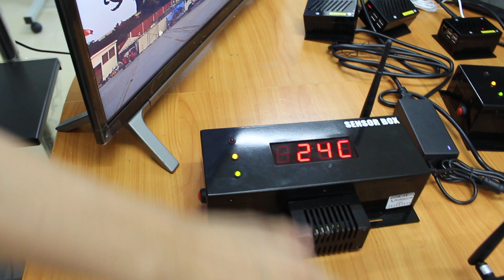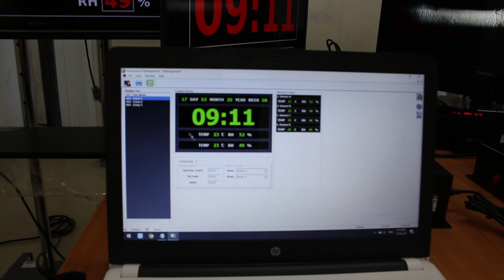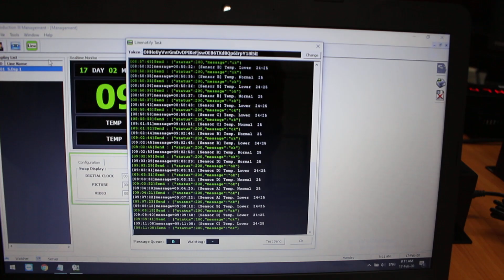SMART CLOCK MODULE SENSOR BOX MODEL - 3132A-PVC PROJECT COED : 200121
Smart Clock Monitoring System ระบบนาฬิกา แสดงผลผ่านหน้าจอ LED TV แสดงข้อมูลต่างๆ เช่น วันที่, เวลา, สัปดาห์, อุณหภูมิ, ความชื้น เป็นต้น
รวมถึง Option ต่างๆ เช่น การสลับหน้าเพื่อแสดงวิดีโอ เมื่อมีการกำหนดเวลาให้เล่นวิดีโอ เช่น เล่นวิดีโอเมื่อ Brake Time หรือ กำหนดเวลาเล่นวิดีโอผ่าน Software โดยไฟล์วิดีโอทั้งหมดจะถูกเก็บไว้ใน Folder ใน Software Server Management, Line Group Message Alert สำหรับแจ้งเตือนเมื่ออุณหภูมิ หรือความชื้น เกิน-ต่ำกว่าระบบที่ตั้งไว้ ระบบสามารถตั้งค่าผ่าน Software ด้วยระบบ WiFi or Ethernet Network (สามารถออกแบบ และดีไซน์หน้าจอได้ตามต้องการ)

บริษัท เป็นผู้ผลิตและ จำหน่าย เกี่ยวกับบอร์ดแสดงผลการผลิต (Production sign board) และนาฬิกา (Digital clock) โดยตรง เน้นออกแบบ และพัฒนา Software ให้เป็นไปตามที่ลูกค้าต้องการ เพื่อให้ตอบโจทย์ให้ตรงตามการใช้งานของลูกค้า บริษัทก่อตั้งมาแล้ว 23 ปี มีบริการและ Service หลังการขายและมีการรับประกันในตัวสินค้า หลังหมดประกันทางบริษัทก็ให้บริการ
📲LINE: 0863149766 ค้นหาจากเบอร์โทร
บริษัท อินเตอร์เฟสคอม จำกัด เป็นผู้ผลิตจัด และจำหน่าย รับทำตามแบบของลูกค้าด้วยค่ะ
- Display Board
- Digital Clock
- Temp Board
- Counter Board
- Andon Board
- Andon Module
- Modbus Board
- 7Segment, LCD Board
- Tcp/ip Board
- Ascii Board
- Target Board
- Andon Module
- Andon Wireless
- Software Monitoring
- Andon Board
- Production qc
- mini Production board
- Wireless board
- Wifi board
- MP3 board
- Visual control system board
- Visual factory
ฯลฯ

ติดต่อเข้ามาสอบถามข้อมูลเพิ่มเติมได้เลยนะคะ ทางบริษัทยินดีให้คำปรึกษาค่ะ

Production Sign Board, บอร์ดแสดงผลการผลิต, Display Board, Digital Clock, Temp Board, Counter Board,
Andon Board, Andon Module, Modbus Board, 7-Segment, LCD Board, Tcp/ip Board, Ascii Board, Target Board,
Andon Module, Andon Wireless, Changover Time Monitoring System,Host Processing Unit, Machine Downtime Board,
Software Monitoring, Andon Board, Tcp/ip Digital Display, RS485 Digital Display, Safety Statistic Realtime Maintenance,
Oee Realtime Monitoring, Temp & Humidity Control/ Monitoring/ data logger, Time Packing Monitoring ,
Production qc, mini Production board, Wireless board, Wifi board, MP3 board, Visual control system board,
Visual factory, Production line display board, LCD/LED display board, ป้ายไฟ, ป้ายไฟขนาดใหญ่ ฯลฯ